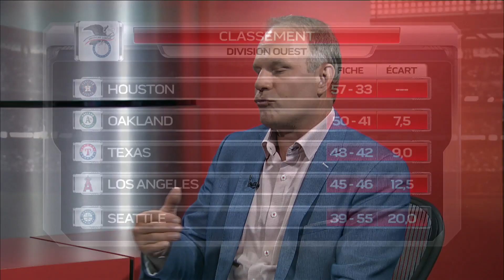COMPTE COMPLET : Surprises et déceptions de la saison MLB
Balado Le compte complet du 8 juillet 2019

Durant la pause du Match des étoiles, Alain Usereau et Marc Griffin en profitent pour faire un petit bilan de mi-saison pour plusieurs équipes de la MLB en soulignant des surprises et des déceptions.

Aussi, que pense-t-on des Nationals dans l'uniforme des Expos? Est-ce que Marisnick devrait être suspendu? Qui ferait l'équipe d'étoiles en défensive et est-ce que Charlie Blackmon est vraiment un joueur étoile?

Tout ça et plus encore.